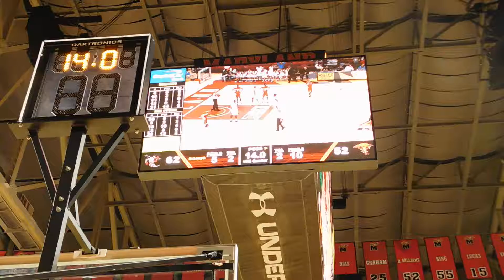Craven free throw/Reed basket Edmondson/Fairmont Heights boys basketball 1A state final 03/11/17